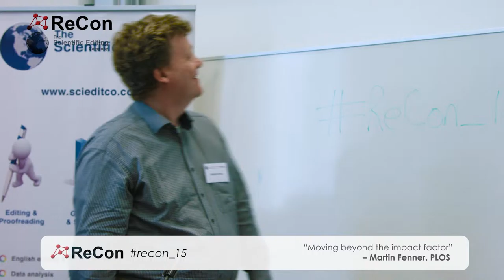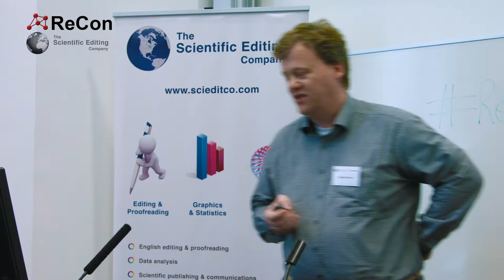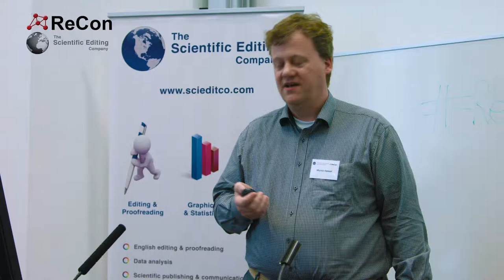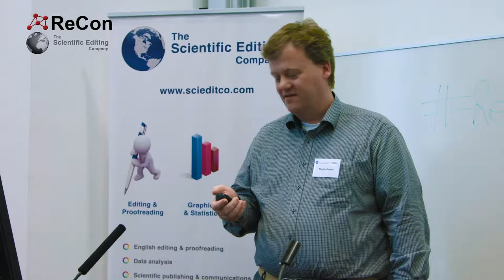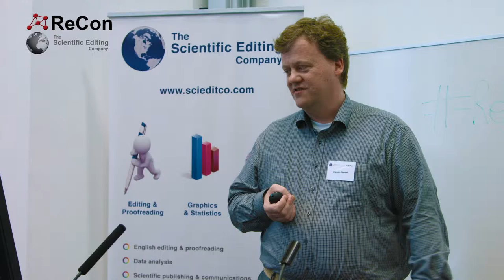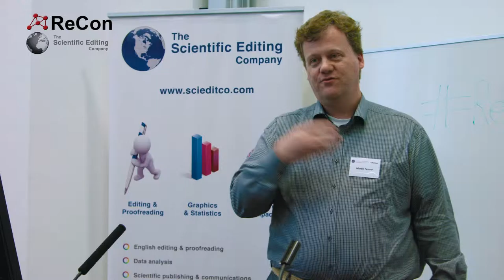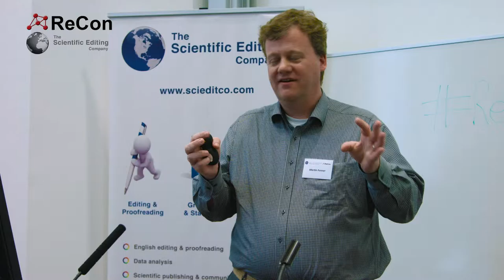Martin Fenner, Public Library of Science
“The Trouble with Impact and other Stories”

It is widely accepted that Journal Impact Factor (JIF) has its many flaws. With this in mind, what are the alternatives to JIF and where are we headed in this regard?